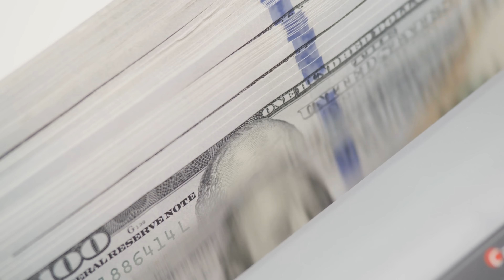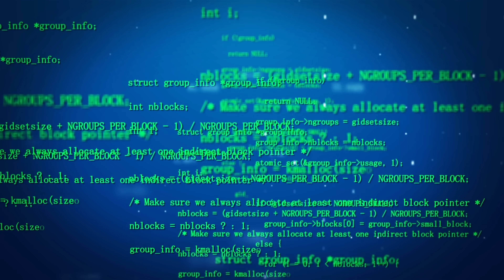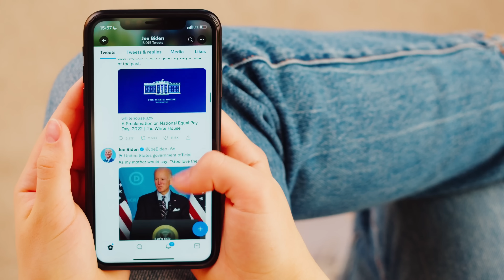10 Ways A .I. Could End the World